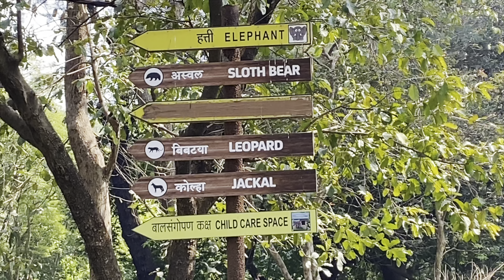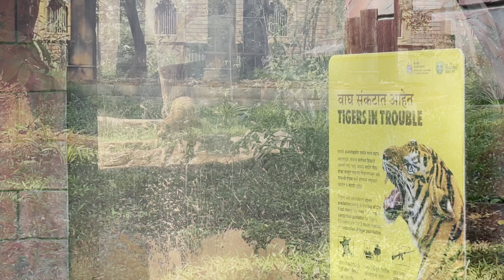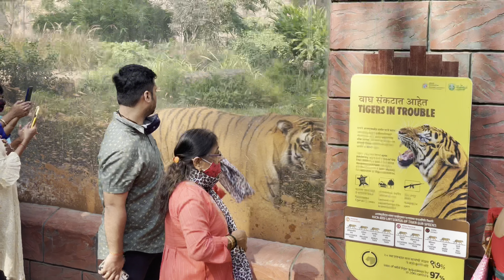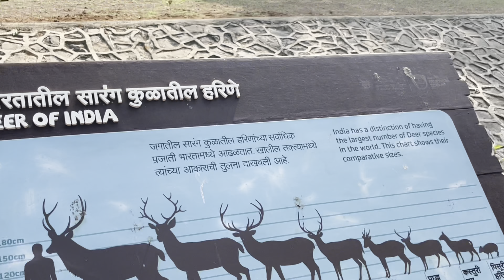Ranibaug Mumbai Zoo 2021// New Animals in Ranibaug//A day out with friends & family